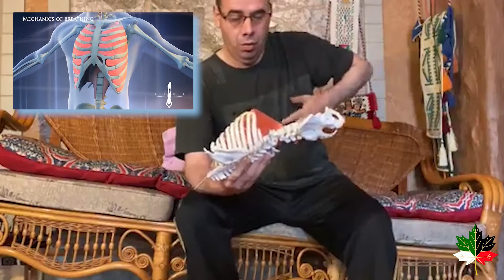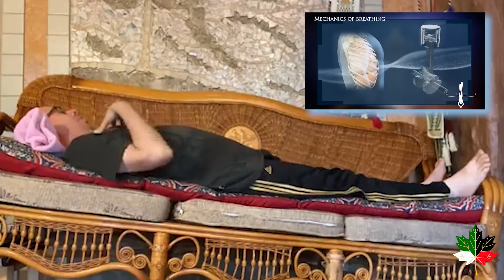The best routine for respiratory health